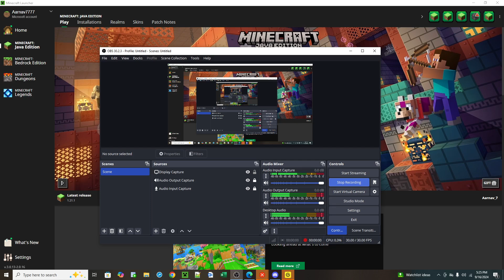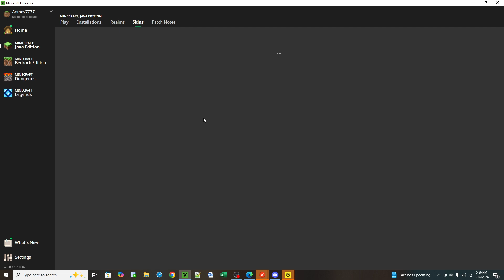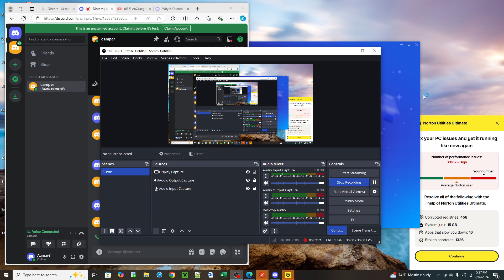Bacon Craft Season 1 Episode 0 Getting Started